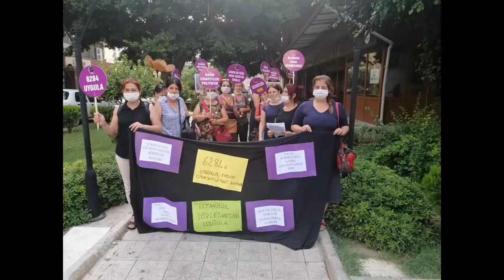İstanbul Sözleşmesi Kampanyası eylemleri _ 3-5 Ağustos 2020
Eşitlik için Kadın Platformu bileşenlerinin 3-5 Ağustos 2020 tarihlerinde gerçekleştirdikleri eylemler

EŞİK- Eşitlik İçin Kadın Platformu, son yıllarda giderek artan kadınların kazanılmış haklarını geri götürmeye yönelik tehlike ve tehditler ile mücadele etmek için kurulmuştur. Platform, uzun süredir bu alanlarda mücadele veren 310’u aşkın kadın ve LGBTİ+ örgütünden oluşmakta ve 150’ye yakın sivil toplum örgütü, meslek odası ve sendika tarafından desteklenmektedir.

Kadınlara Yönelik Şiddet ve Ev İçi Şiddetin Önlenmesi ve Bunlarla Mücadeleye İlişkin Avrupa Konseyi Sözleşmesi kısa adıyla İstanbul Sözleşmesi, 11 Mayıs 2011 tarihinde İstanbul'da imzaya açılmış ve 1 Ağustos 2014 tarihinde yürürlüğe girmiştir. İstanbul Sözleşmesi, kadına yönelik şiddet konusunda Avrupa’daki ilk ve tek bağlayıcı hukuki metindir. Ev içi şiddet de dahil olmak üzere, kadınları oransız biçimde etkileyen kadınlara yönelik her türlü şiddet biçiminin ortadan kaldırılmasını amaçlamaktadır.